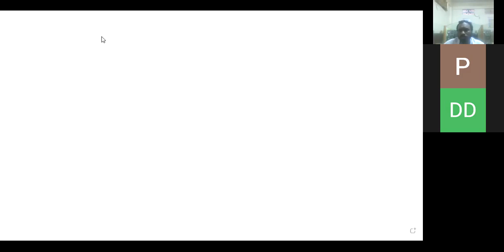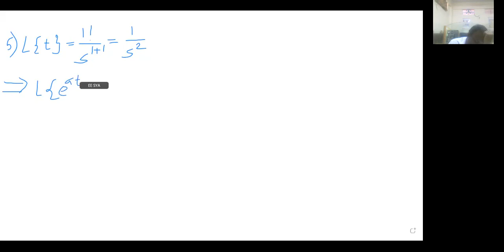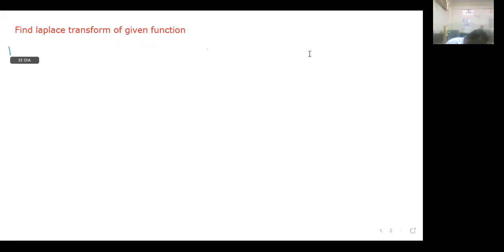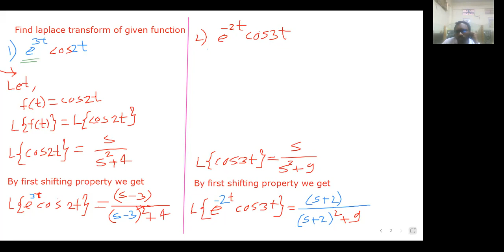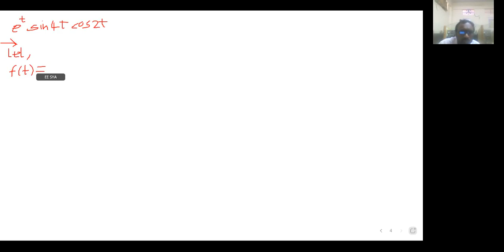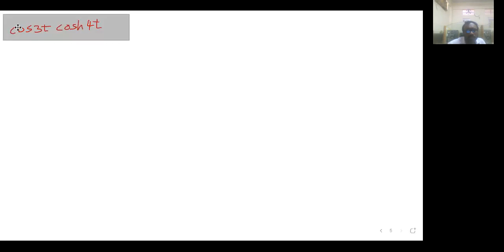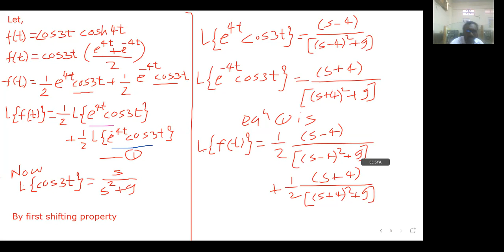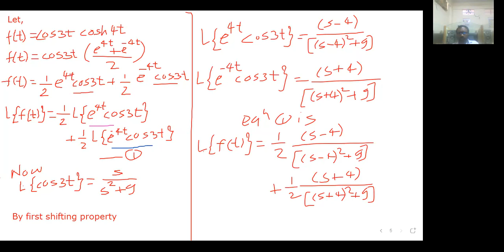1.29.11.2021 Laplace Transform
SY Electrical regular lectures Sem-I SVERI